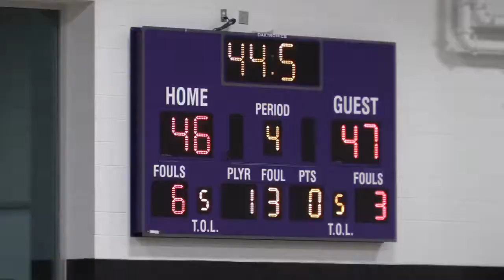North Farmington @ Bloomfield Hills 2016 17